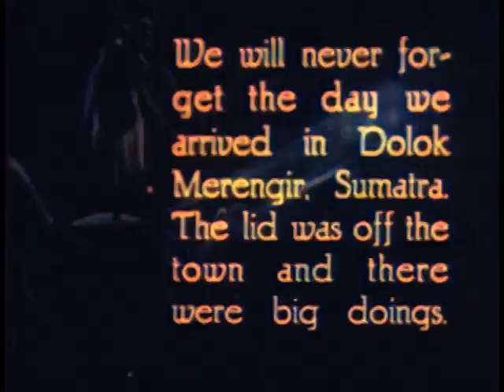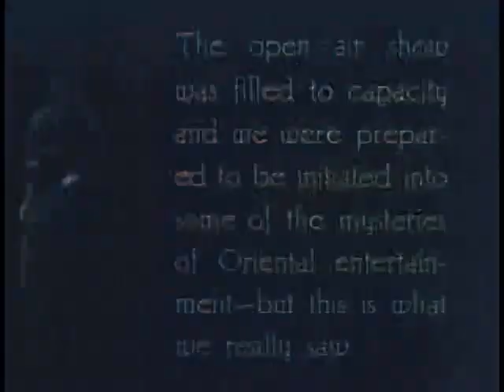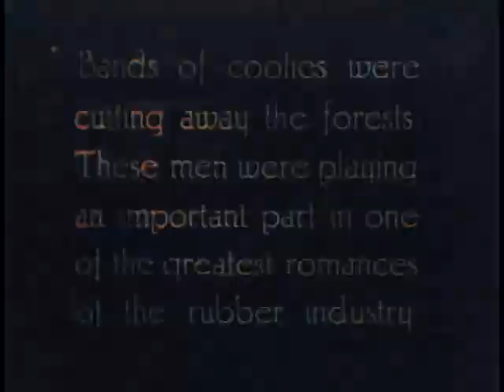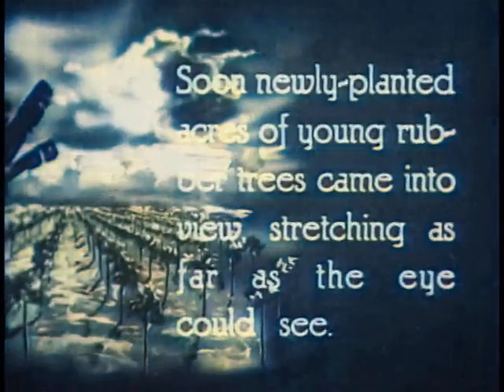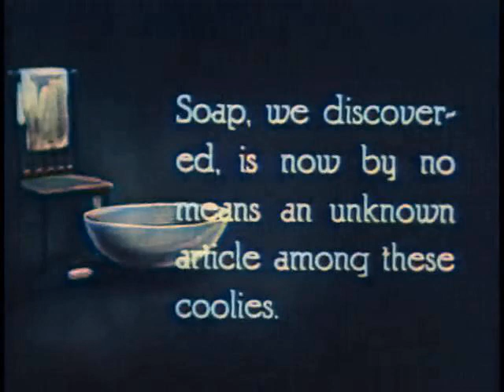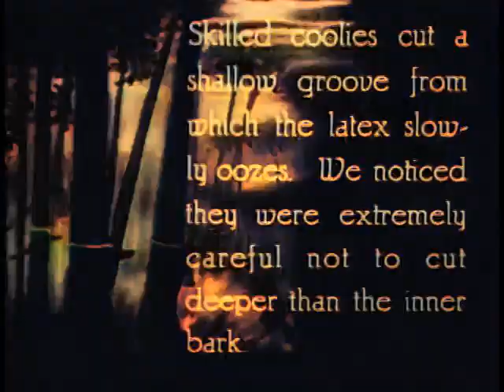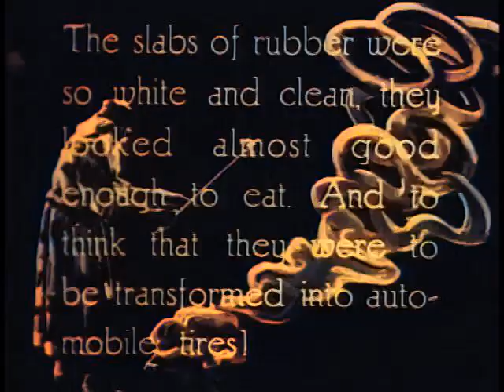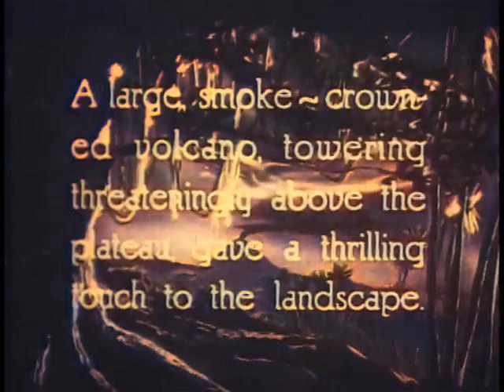Old Sumatra (1920) - Goodyear - Colonization - Land of Gold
Old film made by Goodyear industry showing The Land of Gold, Sumatra. Old Film of Cities Around the World, rare footage of Sumatra in 1920 shows everyday life in Sumatra over 100 years ago.

Colored by DeOldify.